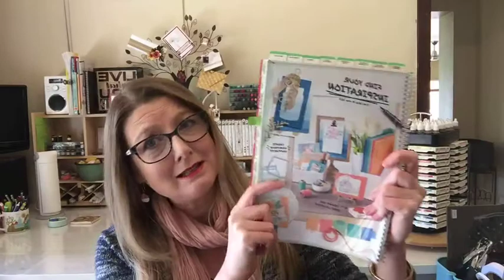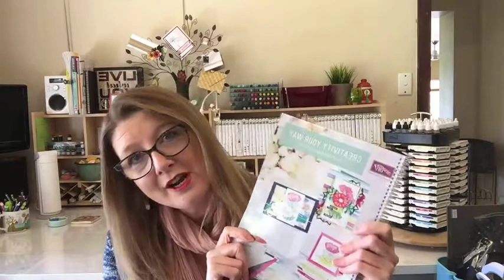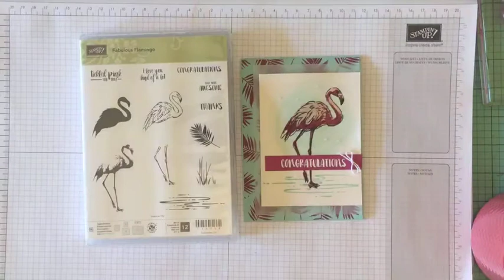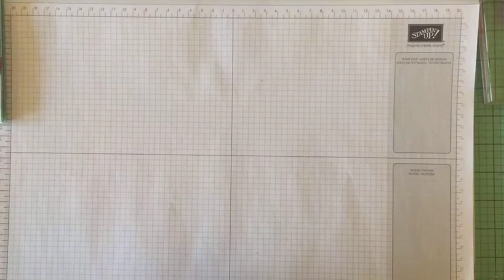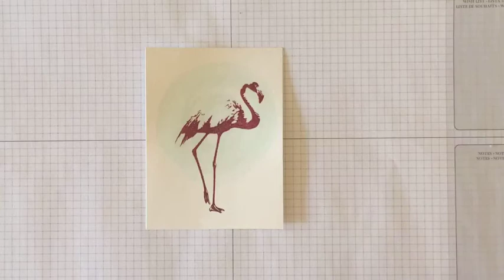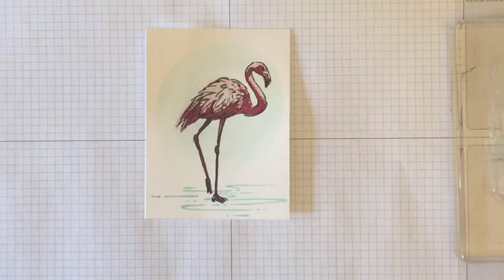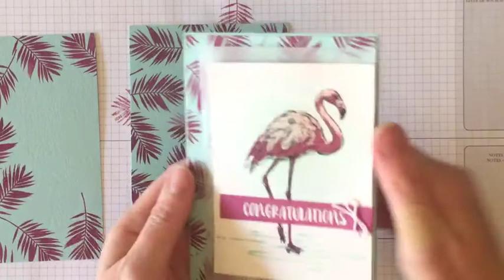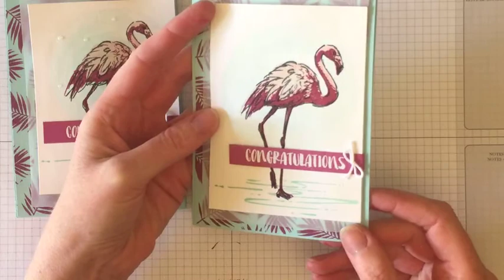Stampin' Up! Fabulous Flamingo - Facebook Live with Carolyn Bennie - episode # 12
Fabulous Flamingo is a fab new stamp from Stampin' Up! Available to purchase June 1st 2017.
Join me, Carolyn Bennie on my Facebook Live Show to see how easy and fun it is to make this handmade card.
Lots of tips and techniques to learn.